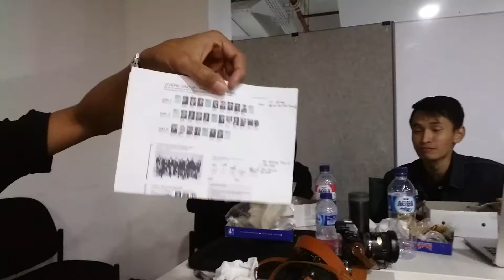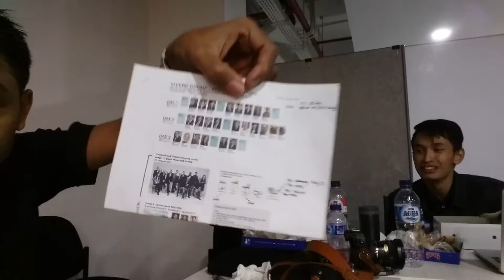Saat aku leren nguli